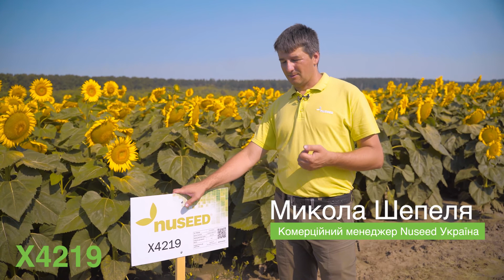Nuseed Україна - портфоліо гібридів соняшнику - X4219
Лінолевий соняшник для технології ExpressSun®.
Середньоранній стабільний гібрид з високими показниками продуктивності.